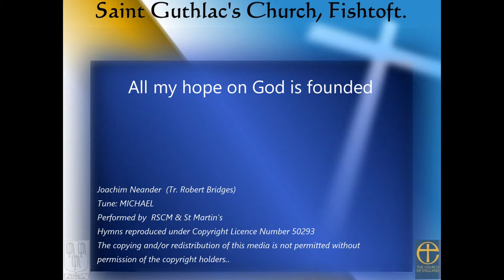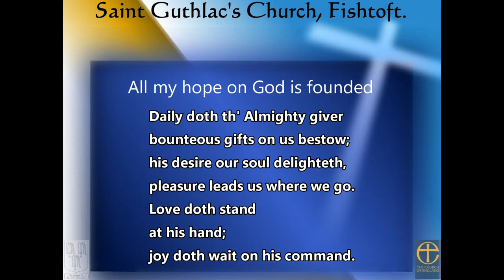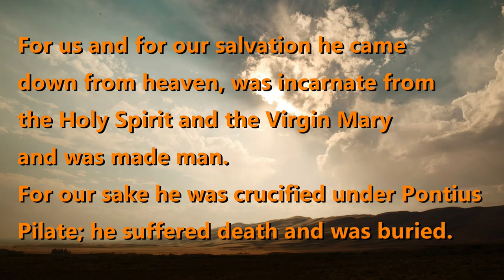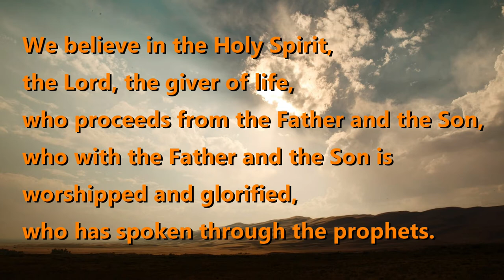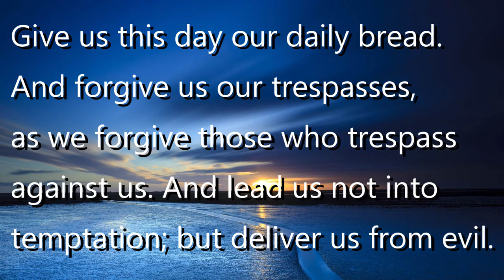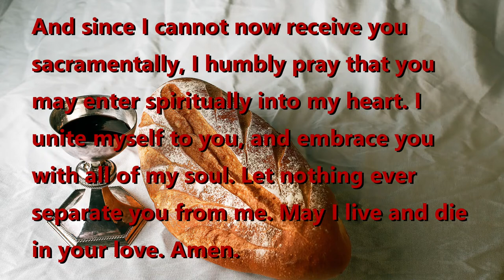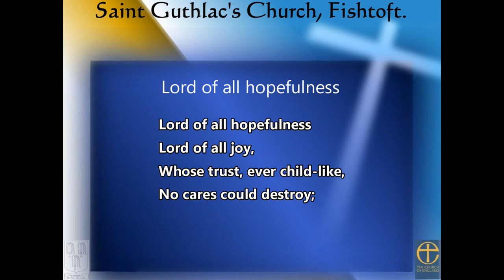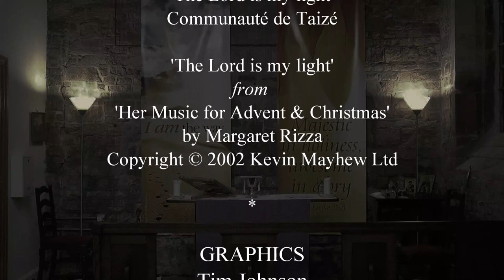Holy Communion 2nd Sunday of Lent, 13th March 2022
Holy Communion 2nd Sunday of Lent, 13th March 2022. Recorded in St Guthlac's church in Fishtoft, Lincolnshire during the COVID-19 Coronavirus pandemic.